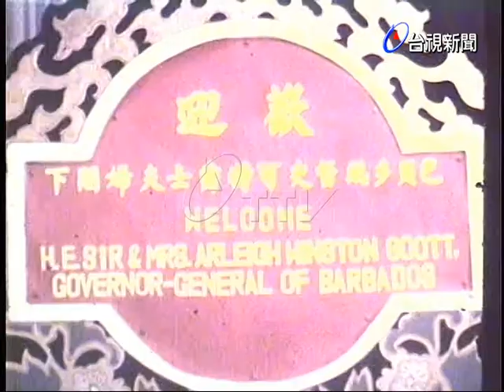巴貝多總督史可特夫婦參觀高雄加工出口區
(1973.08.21)巴貝多總督史可特夫婦由我赴菲律賓大使陪同，參觀高雄加工出口區.受到高雄市長熱烈歡迎.